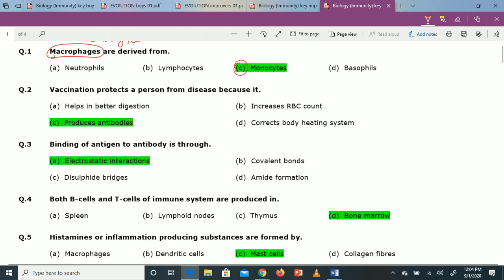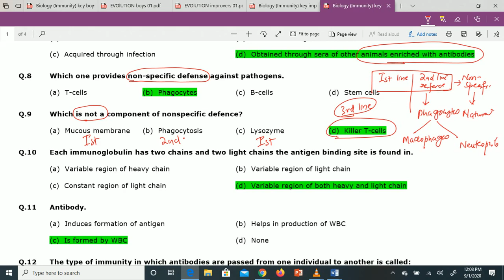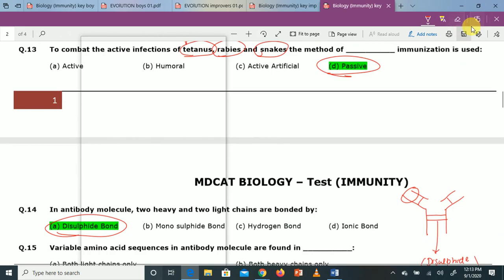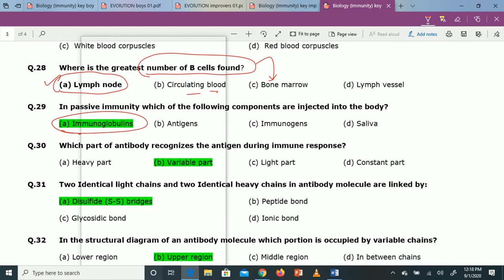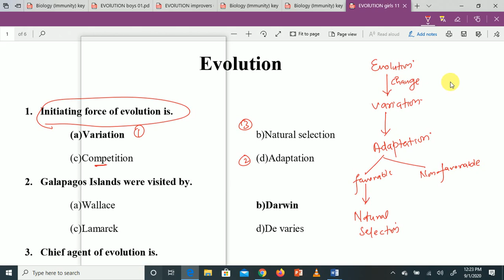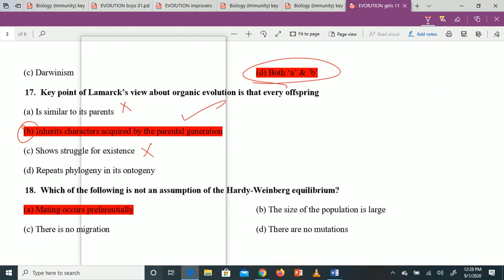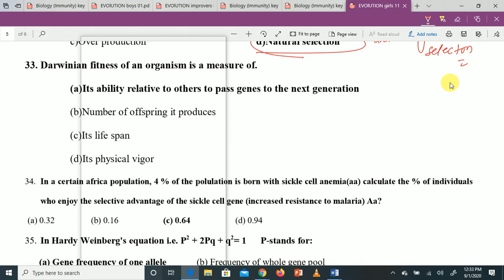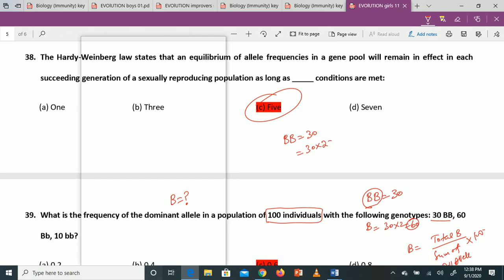Test discussion immunity and evolution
Document from Abid Umar